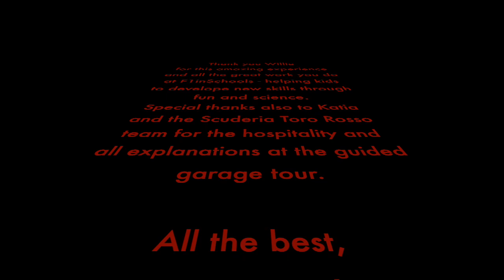F1 Grand Prix VIP Pass & Paddock Tour, Hungaroring (2019)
Hi! These are my F1 Grand Prix impressions from Hungaroring (2019) in Hungary. The video sums up my VIP pass experiences & having access to the Paddock Area. The video will give you an idea how the Grand Prix at Hungaroring looks like.